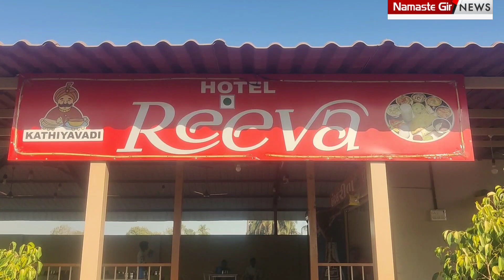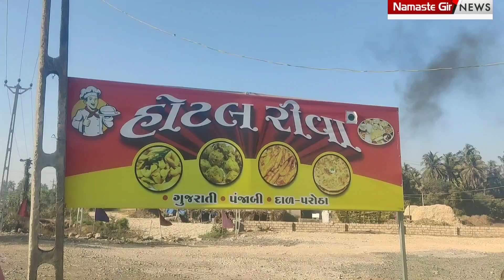સોમનાથ હાઇવે અકસ્માત ખોફનાક સીસીટીવી